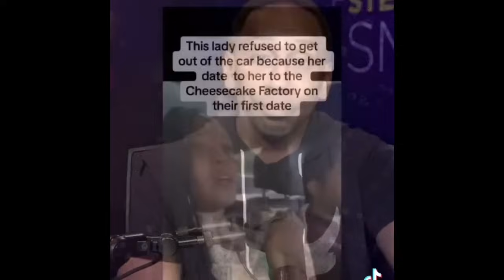THE CHEESECAKE FACTORY LADY RESPONDS TO EVERYBODY FOR BEING MAD AT HER “ I STILL WOULDNT EAT THERE “